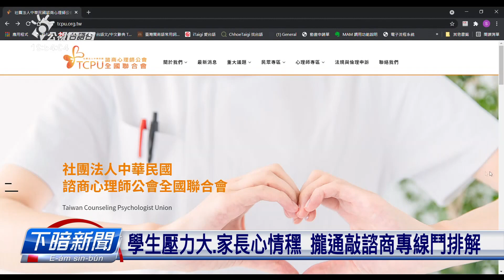親子防疫壓力大 專家：可定期開家庭會議調解 | 每日新聞的部分 | 台語台新聞 | 20210604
因為疫情，真濟家庭目前攏是家長參囡仔做伙佇厝內上班上課，家長愛兼顧工課佮小朋友，學生囡仔無法度出門加上學習壓力等等，也造成袂少家庭衝突，有專家建議排好時間表、定期開家庭會議，對親子關係攏有幫助。

文字／攝影記者：楊舒晴